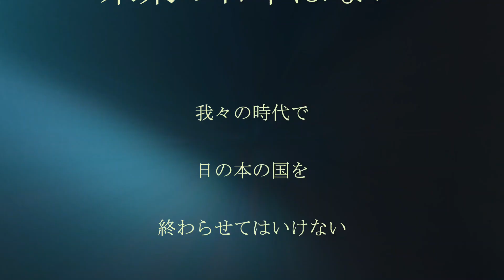時短営業無視！ルールを破る飲食店が急増！どうなる日本！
※1.5倍速でのご視聴をおすすめします。

Yahooニュースより「ルールを破る飲食店！」の出現でコロナの状況はどうなる？政府の無能な政策により、営業せざるを得ないという悲痛な叫び。あなたはどう考えますか？

【funasanが直接手切りするお肉の注文はこちら】

日本がもっと豊かになる為には『デフレ脱却』が必要です。

みんなお金は『国』が創っている事は知っている。
不景気による業績不振。労働量と賃金が見合わないワーキングプア。
対価に見合わない物価と生活維持費。
これらを解決するために、国家が財政問題を解消すれば国民は豊かになる。

が・・・

「国は赤字だからお金を用立てられない。。」
「財源がないからどうしようもない。。」
を国民は言う。
果たして本当にそうなのか？
日本は本当に借金大国なのか？
財源と思われている税金。しかし税金の本当の役割とは？
金融市場優遇・企業優遇の経済政策。
だが、経済政策の本来の目的とは「国民全員を救う事」
【大事なのは投資家の動向ではない。】
【大事なのは企業の売り上げではない】
【大事なのは企業の利益ではない】
【大事なのは全国民の生活水準の向上である！】

funasanがおすすめする動画

要注意・要チェックの動画